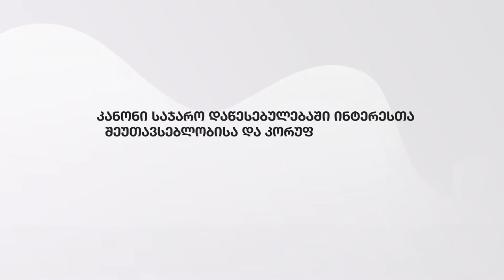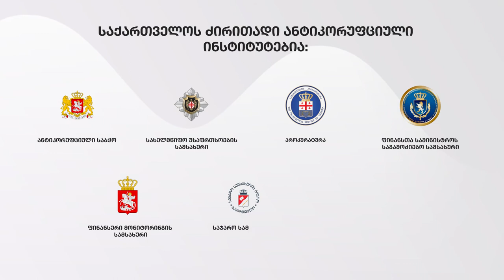საქართველოს ანტი კორუფციული სისტემა